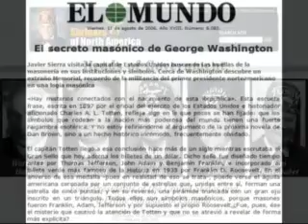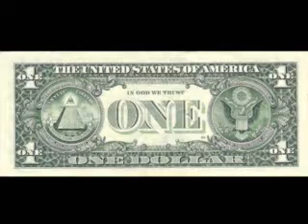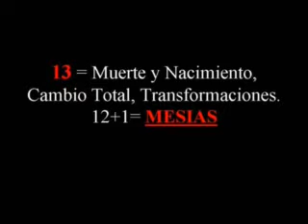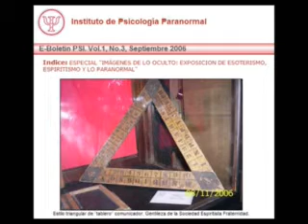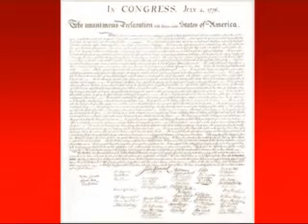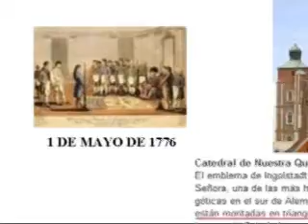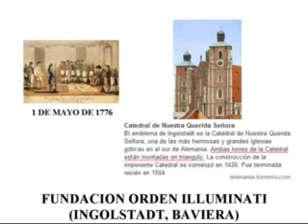Los jesuitas infiltrados dentro de la iglesia adventista del 7mo dia parte 2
LA VERDAD PRESENTE